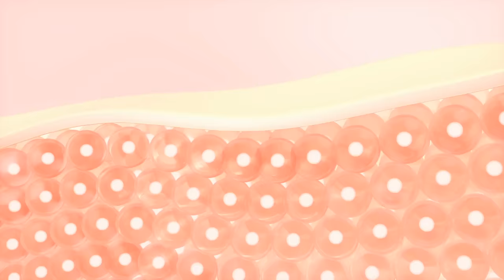वरदान है ये पत्थर | 10 Amazing Benefits of Alum/Fitkari | Healing Stone Alum Benefits | Anurag Rishi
How to use alum or alum powder ya fitkari powder and daily life use of alum yaani fitkari ke fayde jaano is video me. How alum works for skin brightening, diy anti-aging cream, fitkari as after shave lotion, alum as best fluoride free tooth paste. jaano fitkari ke fayde aur nuksan ki kaise fitkari ke fayde balo ke liye, fitkari ke fayde danto ke liye,fitkari ke labh, fitkari ke fayde teeth ke liye, fitkari for face, alum benefits, alum for skin whitening, alum for face whitening, alum for pimples, alum for skin care...

Fitkari Stone
Fitkari Powder
Multani Mitti powder

The information contained in the Video Content posted on Anurag Rishi YouTube channel represents the personal views and opinions of the original creator and does not necessarily represent a professional opinion.

The Video Content is not intended to be a substitute for professional medical advice, diagnosis, or treatment. Always seek the advice of your physician or other qualified health provider with any questions you may have regarding a medical condition. Never disregard professional medical advice or delay in seeking it because of something you have read or seen on this channel.  Wishing you good health, fitness and happiness. Anurag Rishi